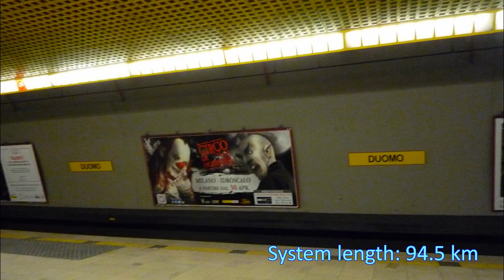Metro Milan Italy - Duomo station